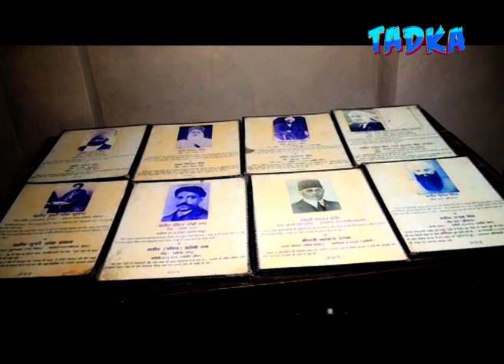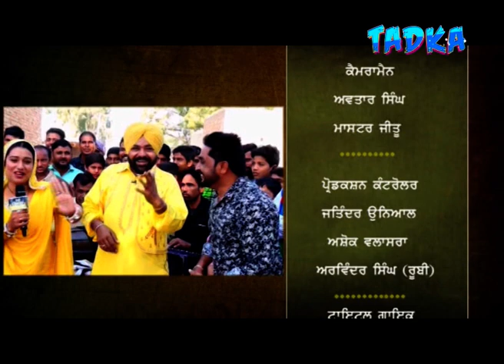Desi Punjab | Episode | New Year Special Episode | Josh Tadka Tv